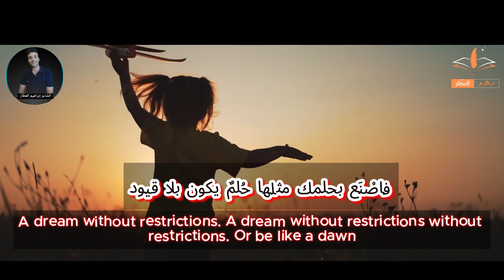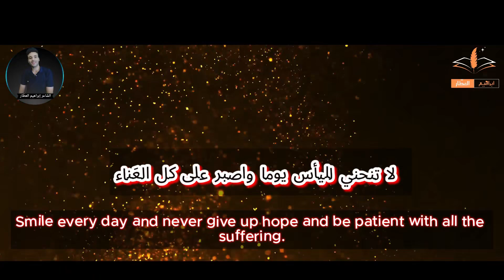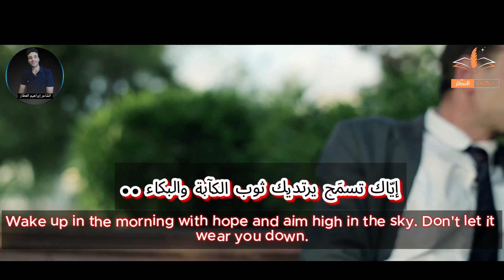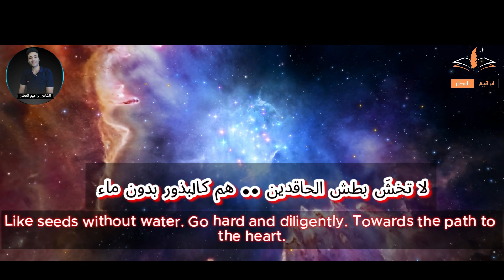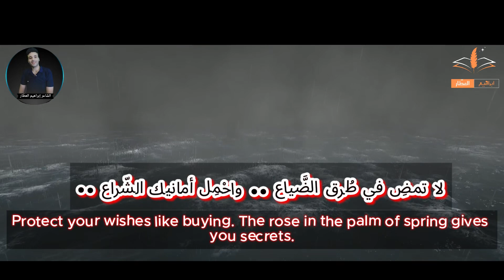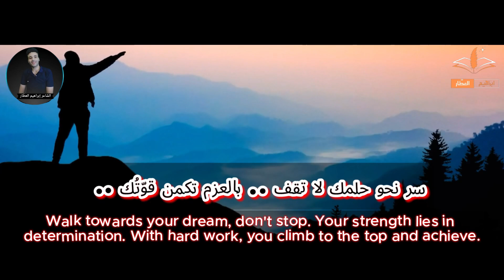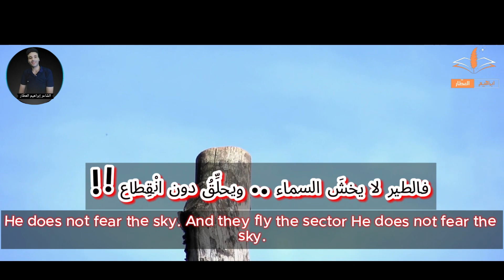🎶 اكتشفوا سحر الفجر مع أغنية نسيم الفجر!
استمتعوا بأجمل تجربة موسيقية مع أغنية "نسيم الفجر"، من تأليف وأداء الشاعر إبراهيم العطار. هذه الأغنية الجديدة تجمع بين هدوء الصباح والألحان الملهمة، لتأخذكم في رحلة موسيقية ساحرة نحو عالم من الراحة والصفاء مع نسمات الفجر الأولى. 🌄🎵 من كلمات الشاعر ابراهيم العطار.

🔊 لا تفوتوا فرصة الاستمتاع بهذه التجربة الموسيقية الفريدة! اضغطوا على زر الإعجاب 👍 واشتركوا في القناة 🔔، وشاركونا الفيديو مع أصدقائكم وعائلاتكم لمشاركة جمال الموسيقى مع محبي الأغاني الهادئة. 💫🎶

أغنية نسيم الفجر
الشاعر إبراهيم العطار
موسيقى هادئة
أغاني جديدة
نسمات الفجر
هدوء الصباح
موسيقى استرخاء
أفضل الأغاني الهادئة